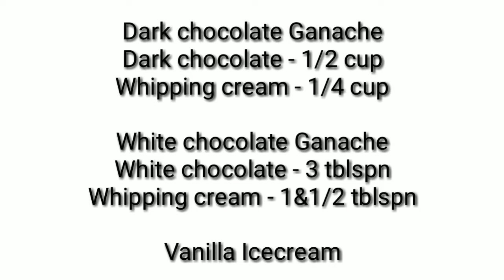Eggless Chocolate Brownie without oven || how to make chocolate brownie??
Watch how to make eggless chocolate brownie without oven.

White chocolate - 3 tblspn
Whipping cream - 1&1/2 tblspn

Vanilla Icecream